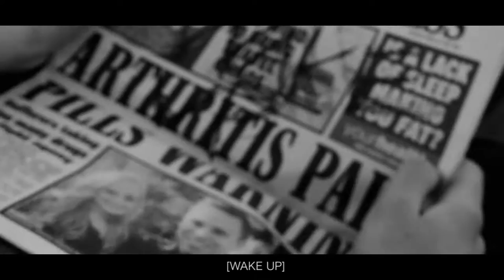TV On The Radio - DLZ Music Video [Student Film]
Franklin College TV & Film.

Credits:

Directed by Harry O'Flinn
Written by Harry OFlinn & Mike Barley

Actor - Mike Barley

Equipment:
Nikon D3300
Tripod
Tacking Dolley
Bebop Drone